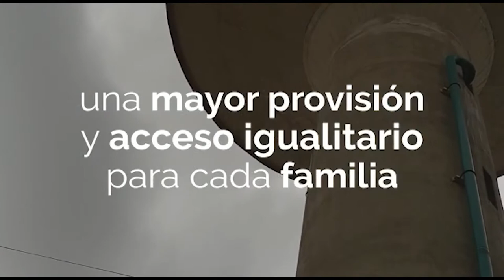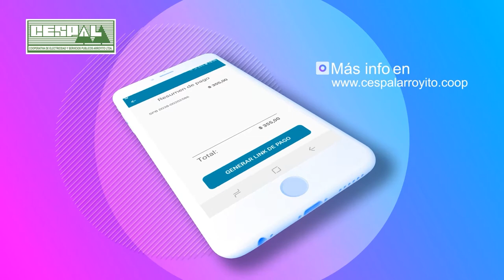LUCAS PAZ ,OFICIAL PRINCIPAL (EL GERS REALIZO CAPACITACION EN ARROYITO)